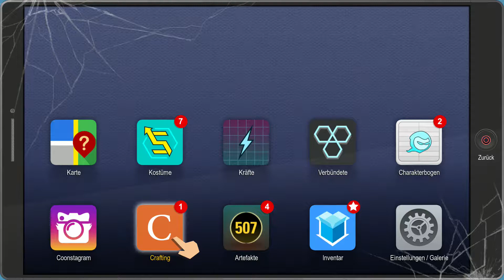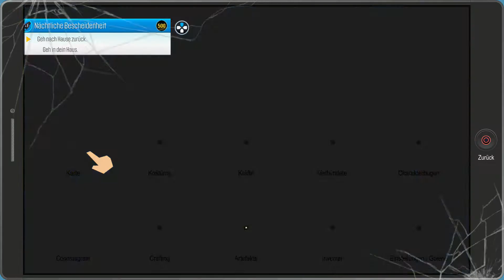Let’s play: South Park - The Fractured But Whole - #31 - Die korrupten Cops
Jetzt geht es den Gesetzeshütern an den Kragen

► Entwickler: Ubisoft/ South Park Digital Studios
► Publisher: Ubisoft
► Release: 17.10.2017